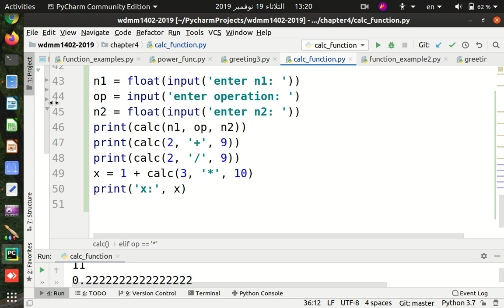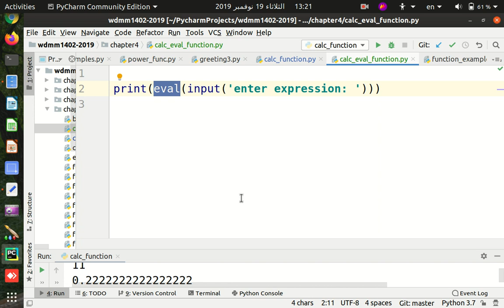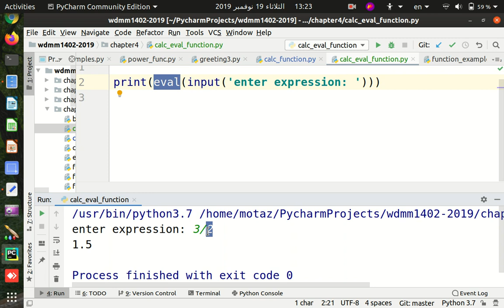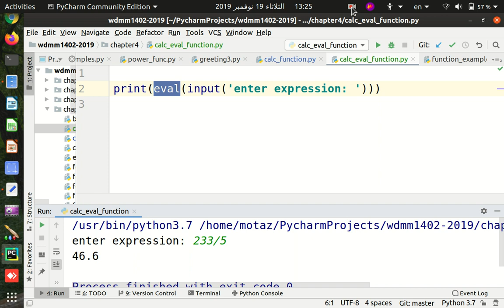38 آلة حاسبة باستخدام سطر واحد بالبايثون!